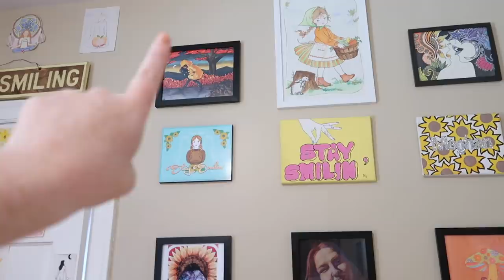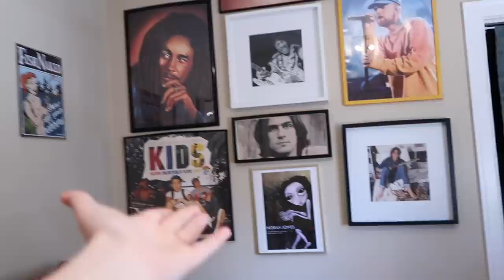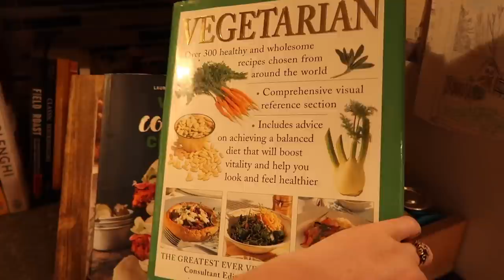SUMMER WEEK IN MY LIFE | GARDEN TOUR, BARN CLEAN-OUT, & WEDDING PLANNING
In this vlog, I shared an injury update, my workout routine, had a heart to heart in the bath, showed our thriving garden tour, learned how to do an oil change, did some cooking, had a river day to celebrate Roo's 2nd birthday, did herbalism projects, FINALLY cleaned out our barn, & got more wedding planning done! Truly a jam-packed vid! ENJOY!